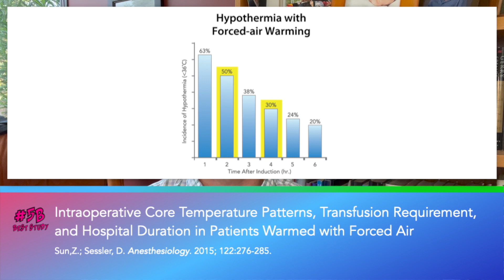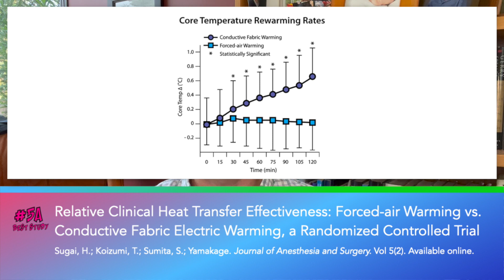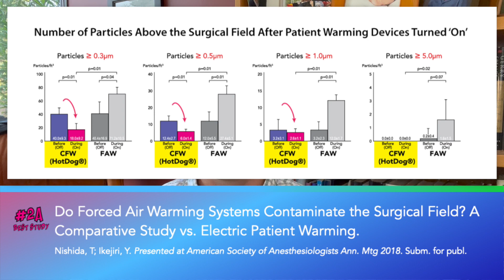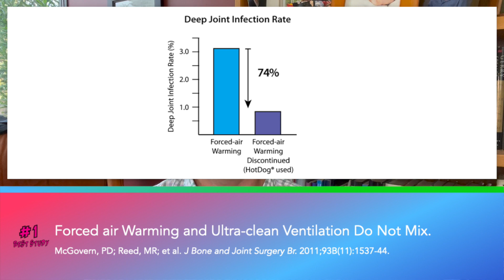Top 5 Patient Warming Studies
The Top 5 Patient Warming Studies that you need to know. This video includes a brief description of what makes each one important and can help inform important clinical decisions.

Quick Summary:
-Forced-air warming is marginally effective (Sun et al), and HotDog Patient Warming is significantly more effective (Sugai et al).
-Hypothermic patients are at risk for adverse outcomes including 3.1x higher infection rate (Kurz et al).
-A single hypothermic patient increases hospitalization costs by $2,500-7,000 (Mahoney and Odom).
-Forced-air systems contaminate the air in the surgical field whereas HotDog does not (Legg and Hamer; Nishida et al).
-And finally, eliminating airborne contamination from forced-air warming has been linked to a 74% reduction in peri-prosethetic joint infections (McGovern et al).